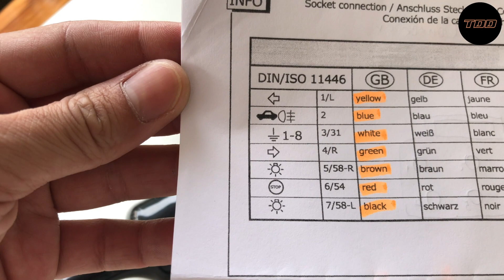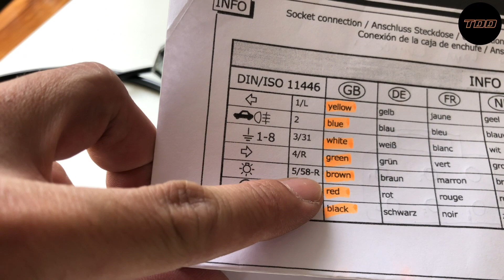ใส่ให้ครบ ติดตั้งปลั้กไฟลากเทรลเลอร์ ปลั้กไฟลากพ่วง | 7-Way TRAILER SOCKET Install | TDD AUTO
ติดตั้งปลั้กไฟลากเทรลเลอร์ ปลั้กไฟลากพ่วง
7-Way TRAILER SOCKET Install
MITSUBISHI TRITON 2017
TDD AUTO